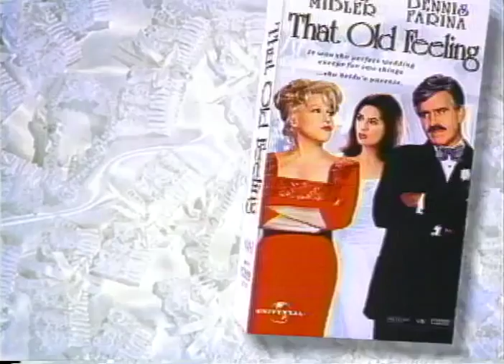That Old Feeling Trailer 1997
Director: Carl Reiner
Starring: Bette Midler, Dennis Farina, Paula Marshall, Gail O'Grady, Danny Nucci, David Rasche

Happily divorced for 14 years, the only thing Lily and Dan have in common is their mutual hatred. But, at their daughter's wedding, pent-up rage turns to unbridled passion!

Movie, That Old Feeling Movie,That Old Feeling Trailer,That Old Feeling 1997, Carl Reiner,Bette Midler, Dennis Farina, Paula Marshall, Gail O'Grady, Danny Nucci, David Rasche